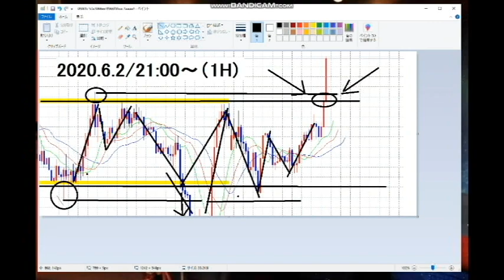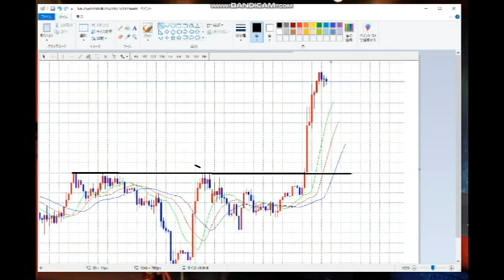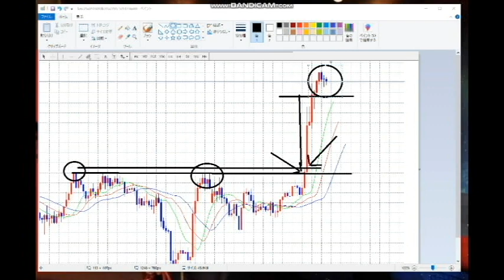【FX】レンジオプションからブレイクでエントリー